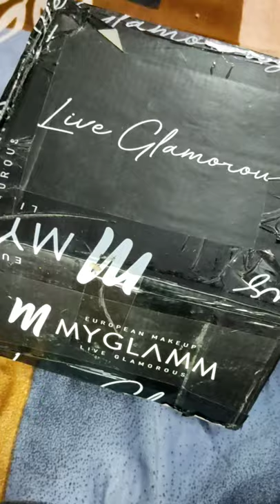Sexy Pink Makeup Look💕 / All Myglamm Products / / Adorable Adeeba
It’s raining Glamm! Get ready to shop your hearts out with MyGlamm’s Special Monsoon Offer - add your favourite MyGlamm products to your cart, apply my unique coupon code "MG70_ADEE5413" & enjoy a 70% OFF sitewide discount!

 Product Used:

💫@myglamm pH Lip Balm (Rose)
💫@myglamm 2 in 1 Waterproof Matte Eyeliner + HD Brow Powder (Ebony & Walnut)
💫@myglamm Clean Beauty Argan Oil BB Foundation Stick (oak)
💫@myglamm Chisel it 3+1 Highlight + Blush + Bronzer (Face Value)
 💫@myglamm Clean Beauty Cocoa Butter Lip n Cheek Pencil (French Rose) 💫@myglamm Superfood kajal (amber) 💫@myglamm Twist it Mascara
💫@myglamm tinted perfection primer (banana )
💫@myglamm Youthfull Hydrating Moisturising Gel with Water Bank Technology

If you did then dont forget to "Like👍" the video "Comment💬" What you like or dislike in the video and "Share▶" With your Friends & Family 🙂.